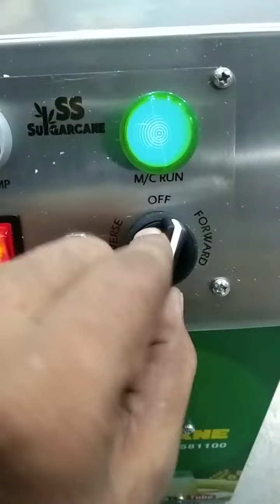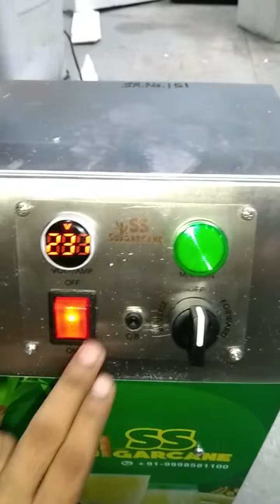Sugarcane 304 model machine Chacking video serial number 151